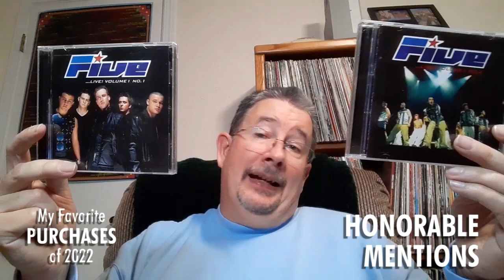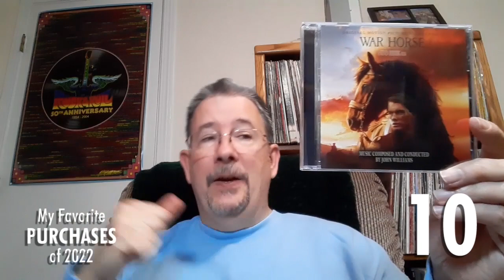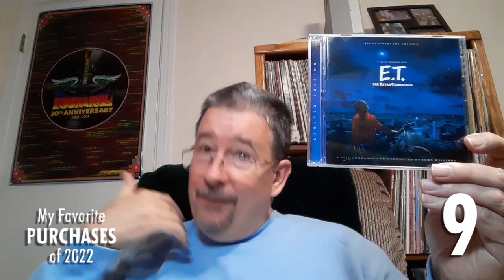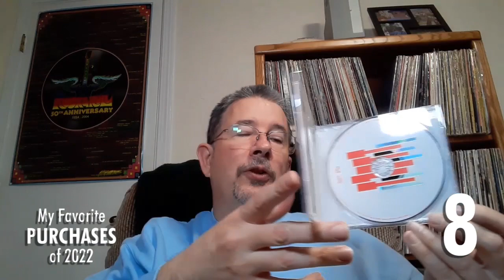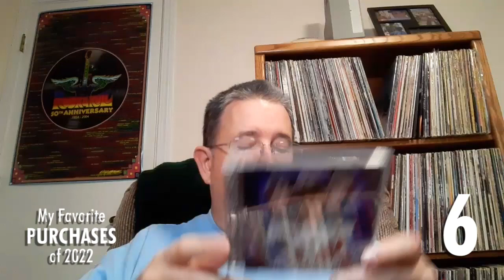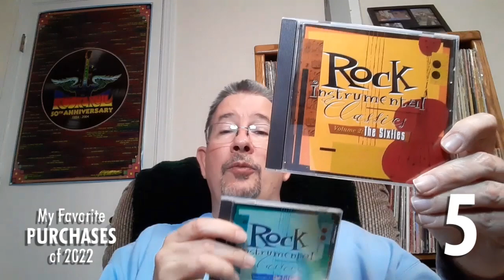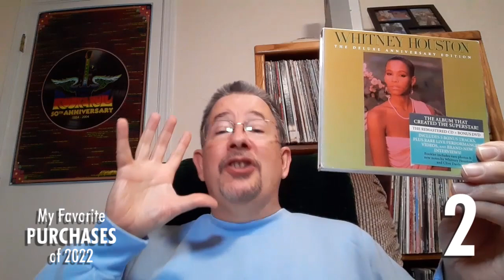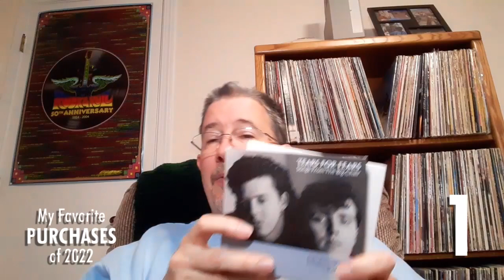My Favorite Purchases of 2022 - THP 2022 Year-End Spectacular(ish) part 3 of 5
One of the things that defined 2022 for me was the ridiculous amount of luck I had finding not only albums that I wanted, but nearly all of them at prices well below what they've been going for lately! Please forgive me for any jealousy this video may cause.

Chapters:
Intro & Honorable Mentions 0:00
Numbers 10 to 6 4:44
The Top Five 12:05
Outro 20:19